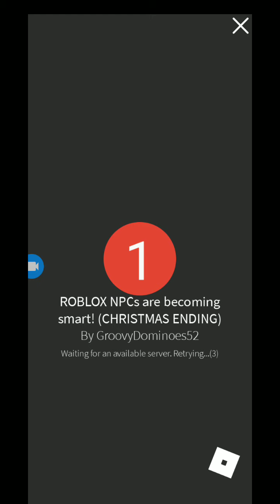part 1 npcs are become smart endings